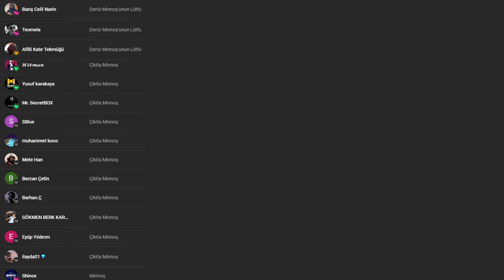BURAM BURAM B*K KOKUSU | GTA IV: The Ballad of Gay Tony #6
Beni başka yerlerden de takip etmek isterseniz (づ￣ ³￣)づ

Merhaba efenim! GTA 4 The Ballad of Gay Tony'nin 6. bölümüne hoş geldiniz. Bu bölümde hakkımızda yalan haber yazan adamı kelimenin tam anlamıyla altına s*çırttık. Mori'nin yarış görevini ve Bulgarin'in ilk görevini yaptık. İyi seyirler. (ﾐዕᆽዕﾐ)

(ﾐዕᆽዕﾐ) Bölümler:
00:00 giriş
02:34 oynayış
02:46 görev: ...Blog This! (Bunu Blog'la!)
03:06 oynayış
09:17 görev: This Ain't Checkers (Bu Damaya Benzemez)
09:58 oynayış
22:20 görev: Going Deep (Derine Dalmak)
25:34 oynayış